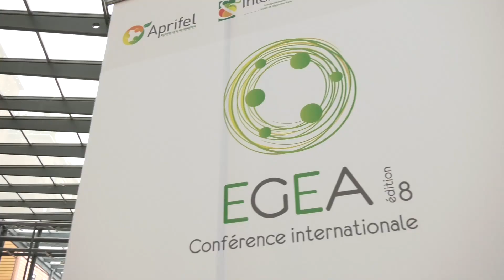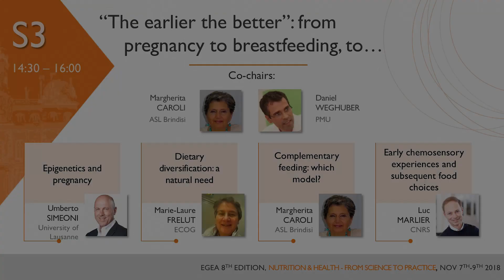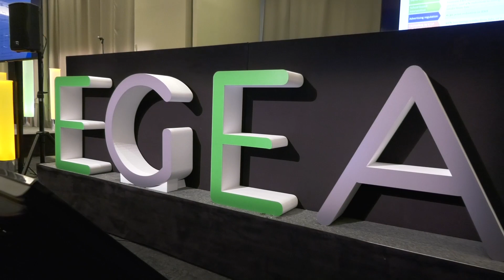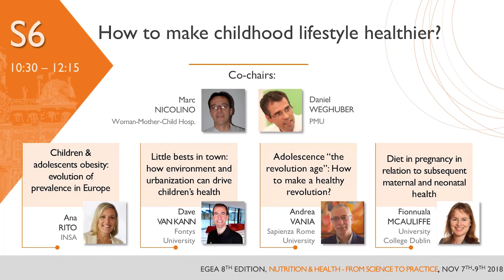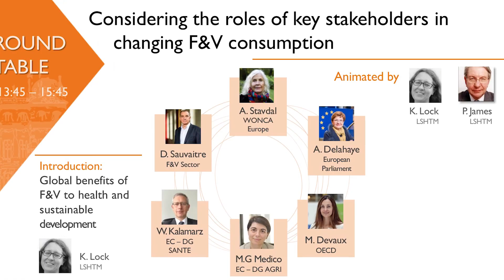EGEA 2018 - Moments forts / Key moments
EGEA est une conférence internationale unique qui rassemble tous les acteurs et fait appel à des connaissances multidisciplinaires. Objectif : formuler des recommandations concrètes, fondées sur des preuves scientifiques pour des changements de pratiques  et de politiques. La dernière édition d'EGEA s'est tenue en 2018 sur le thème "Nutrition & santé : de la science à la pratique.

EGEA  Conference is  a  unique strategy  for  evidence-based  policymaking  which  brings  together  multi-discipli-nary  knowledge  and  stakeholders  to  explore  and  develop  concrete  recommendations  for  policy  and  practice changes. The last EGEA conference was held in 2018.

Le contenu de cette vidéo représente uniquement les opinions de l'auteur et relève de sa seule responsabilité. La Commission Européenne décline toute responsabilité quant à l'utilisation qui pourrait être faite des informations qu'elle contient.

The content of this video represents the views of the author only and is his/her sole responsibility. The European Commission does not accept any responsibility for any use that may be made of the information it contains.